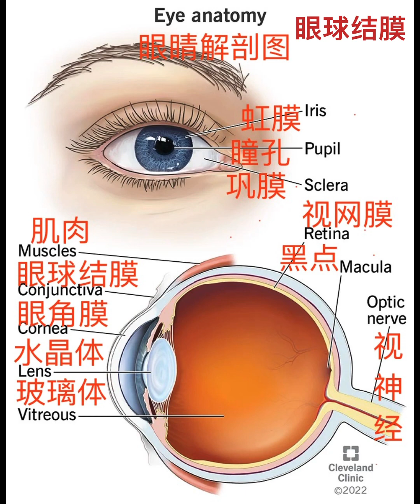Eye anatomy眼睛解剖图